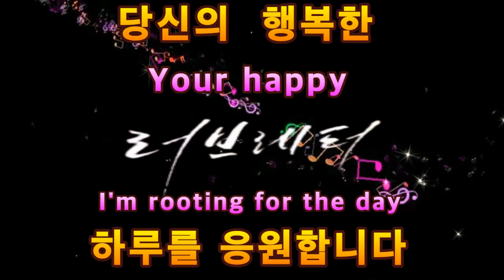서정아 비비각시 향산편지 시낭송 Poetry recitation of Seo Jeong-ah's Bibigaksi Hyangsan Letter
인생길 동행자 친구에게 띄우는 편지.

                               -향산편지-
A letter to a friend of my life's companion.

-Hyangsan Letter -

My life partner, my YouTube friend?
Are you eating well and living well today?

Hyangsan Island.
be eating well
And you're doing great.

Come with me on my way to life, friend!
Have you ever thought of this?
I mean, how much we can survive...

How old do you think you'll live to?80 years old and 90 years old.
What about Hyangsan? I think I can only live to be 70.
There's a lady Young-gye who says we live together when we're 99 years old.
I don't think I can keep that promise.

Hyangsan is.
Busy life.
I've been struggling, and I've been thinking about what's left...

Beloved
To my neighbor.
To my wife.
To my children.
What would it be like to live with complaints and criticism?

Hyangsan Mountain
I've decided to empty my mind now.

I've lived my life cursing and criticizing others.
Other people.
You hated me in the back of my head when I wasn't there.
I've been thinking about how much Mr. Pumpkin would have been criticized.
Life was so useless...

And
Why are you saying "we"?
Why do you use the word "the road to life"
I think we should think about it again.
I don't think it's just a passing word.
Maybe it's not our life that we know too well.

Prejudice, misunderstanding, timing, and jealousy.
Why it's made and created.
Shouldn't we think about it?

He's trying to get acquainted.
Maybe you didn't just stick to my position first.
He mentioned friendship and love, but he didn't mean it.
Did you think of my interests first?
The term "close" made a mistake and showed disappointment to me.
Instead of understanding, I put stubbornness first.
I don't know if you hate and blamed your friend.

We're already middle-aged.
At the middle age of middle age.
What is it that surrounds you?
What comforts you.
What gives you courage.
You know how to distinguish mistakes from mistakes.
What forgiveness and consideration are.
I mean, you're old enough to know...
Isn't it the knowledge that we have learned and gained in our lives?
Isn't it time for us to utilize that knowledge?

My dear.
My friend Gil, my life path.
Wouldn't it be good for us to try it now?
Forgive the unforgivable things.
Trying to understand things you don't understand.
Even if there is a chance to be inconsiderate.
Wouldn't we be the kind of people who are considerate?

I'm older than I am now.
Looking back on today's day.
Really
We've been together on YouTube.
That's the way.
That fellow.
I can't forget.
You said you wanted to meet him.
Bringing back memories and memories.
Shouldn't we be able to draw each other?

My life on YouTube.
On Hyangsan channel.
We met beautifully.
It's a precious fate.
In a chaotic world, in a difficult world.
Empty your mind.
Communicating with beautiful people.
Why don't we go until we get out of this world?

Spring has come, but it's still cold at night.
When you sleep, make sure to sleep hot.

Hyangsanjang morning letter
인생길 동반자 유튜브 여보시~게?
오늘도 잘먹고 잘사시는~가?

향산이도.
잘먹고.
잘살고 있다~네..

인생길 동행자 여보시~게!
자네도 이런생각을 해보셨는가.
우리가 살아봐야 얼마나 살수있겠는가를 말이야...

여보시게 친구.
자네는 몇살까지 살으실거 같으신가?80살 90살.
향산이는?70살도 몬살거 같은 느낌이 드네.
99살까지 살면 같이 산다는 영계 아줌마도 있는데...
그 약속을 못 지킬거 같다네...

향산이 오늘도.
인생 바쁘게.
아둥바둥 거리면서 살아간들 무엇이 남겠는가를 생각해 봤네...

사랑하는.
이웃에게.
아내에게.
자녀에게.
친구에게.
불만과 비판으로 살아간들 무엇하겠나.

향산이
이젠 마음을 비우며 살기로 했다네.

지난 날.
내자신도 남을 욕하고 비판하며 살아왔고.
또 남들이.
나 없을때 뒤통수에서 얼마나 미워했으며.
호박씨 까는 비판을 얼마나 받았을지 생각해 보았다네...
인생 정말 부질 없더이다...

그리고.
유튜브 채널에서.
왜"우리"라는 표현을 하며.
왜"인생길 동행길 칭구"라는 단어를 쓰는지
다시한번 생각해봐야 하지 않겠나.
그저 스치는 말로 쓰는것이 아니라는것쯤은
너무나 잘 알고있는 우리네 인생이 아니던가...

편견과 오해와 시기와 질투가.
왜 만들어지고 생겨나는지.
우리는 생각해 봐야 하지 않겠는가?

친분을 내세우면서도.
내 입장만을 먼저 고집하지는 않았는지.
우정과 사랑을 거론하면서도 본의 아니게.
내 이익을 먼저 생각한건 아닌지.
가깝다는 칭구가 실수를 하여 나에게 서운한 모습을 보였다하여.
이해하기 보다는 고집을 먼저 앞세워.
친구를 미워하고 탓하지는 않았는지 말이네...

여보시게 우리도 벌써 중년이네.
흘러가는 중년의 나이에 서로.
감싸주는 것이 무엇인지.
위로해주는것이 무엇인지.
용기를 주는것이 무엇인지.
실수와 잘못을 구분할줄 알며.
용서와 배려 참사랑이 무엇인지.
잘 알고있는 나이인가 말일세...
바로 우리가 인생사 살아오면서 깨닫고 얻게된 지식이 아니겠는가.
이젠 그 지식을 우리가 활용할때가 아니겠는가.

여보시게.
인생길 길동무 여보시게.
이젠 우리도 한번 해보는것도 좋지 않겠는가.
용서못할일도 용서해가며.
이해못할일도 이해하려하며.
배려하지못할 오기가 생겨도.
배려할줄아는 그런 우리가 되보지 않겠는가.

먼훗날 우리.
지금보다 더 늙어서.
오늘의 그날을 돌아 봤을때.
정말.
유튜브 채널방에서 함께 했던.
그 인생길 길동무를.
그 길동무를.
잊을수 없어서.
꼭 한번 만나고 싶다네 라며.
가물되는 추억과 기억을 살려가며.
서로를 그려볼수있는 우리가 되야하지 않겠는가...

유튜브 인생길 여보시게.
향산채널에서.
아름다은 인연으로 만났쓰니.
소중한 인연으로 지네세.
어지러운 세상 힘들고 힘든 세상에서.
마음 비우고.
아름다운 사람들과 소통 하면서.
이세상 하직 할때까지 가지 않으련가?

봄은 왔는데 밤에는 아직 춥네.
잘때는 이불 꼭 덥고 자시게,,,,.

 향산이장 아침편지